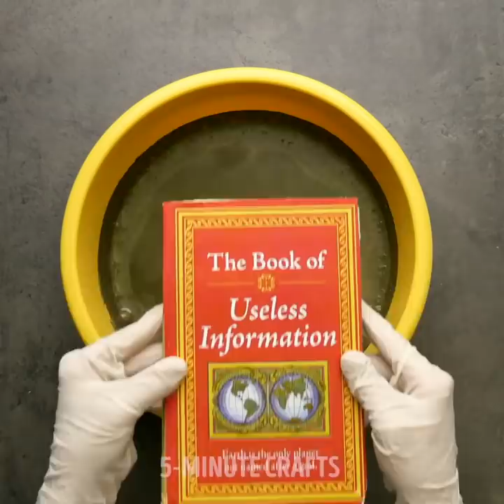10 FUN DIY CEMENT IDEAS FOR YOUR HOUSE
CEMENT AND CONCRETE HACKS

Cement and concrete are very cool materials for your crafts. They are cheap and available in huge packages. Get yourself one and let's craft together!

Today, we'll show you how to make your home more comfortable and lovely. With cement and concrete, you can do that on a budget without any problem.

If you want to keep staples and paper clips in order, you can make a cute magnetic egg. For this craft, you'll need an eggshell and a small magnet. You can make several eggs and give them to your friends as cute handmade gifts.

Fabric if dipped in liquid cement, obviously becomes hard. You can use this quality in order to make beautiful bowls and vases. You'll find a couple of easy tutorials in this video.

You can also turn any old toy into a cool garden sculpture just by dipping it into liquid concrete and letting dry.

You can even make DIY furniture using concrete. Check out the cute table that we've made!

Watch this video up to the end and see how to make a flower pot in a shape of hands.

TIMESTAMPS:

00:49 - Magnetic eggs
01:46 - A lovely bowl
05:19 - DIY garden sculpture
08:12 - A big letter decor